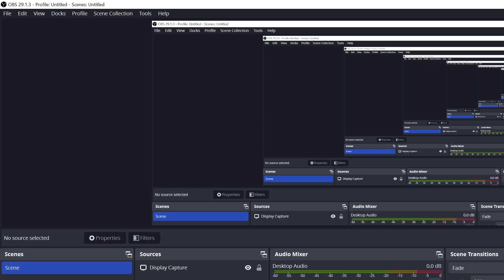Creating custom pool with toposolids Revit 2024 or newer